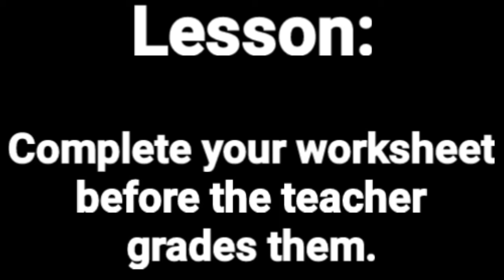Procrastination (A ZOOMers Skit)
This is a ZOOMers Skit, where Zoe was going to grade their worksheets.

This is for @simontwain1885